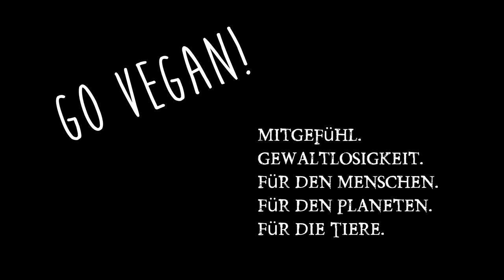Paprikapulver ☀ Wirkung, Herstellung & Gesundheit ☀ Gewürze der Welt Doku deutsch 2016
Gewürze der Welt. Heute das Paprikapulver Doku der Heilwirkung, Botanik, Anwendung und wie werden die Schärfegrade unterteilt des Paprikapulvers und der Paprika selber (inkl. Chillis & Peporonis)